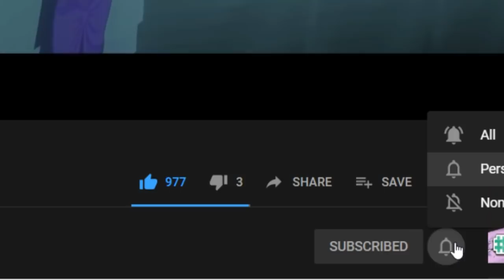THE NEW BARTENDER. // Cyberpunk Genesis ( Minecraft Roleplay ) #3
Welcome to Cyberpunk Genesis Episode 3. Love from June. x

Tell us what you think about Near to show you've read the description! End it with a "OwO"!